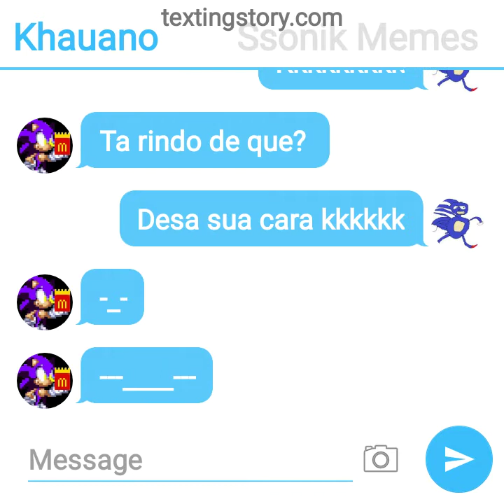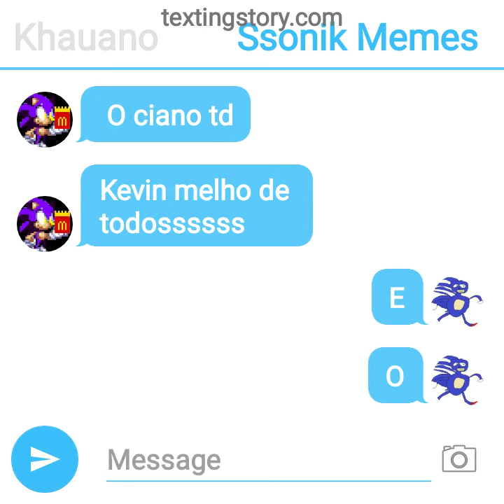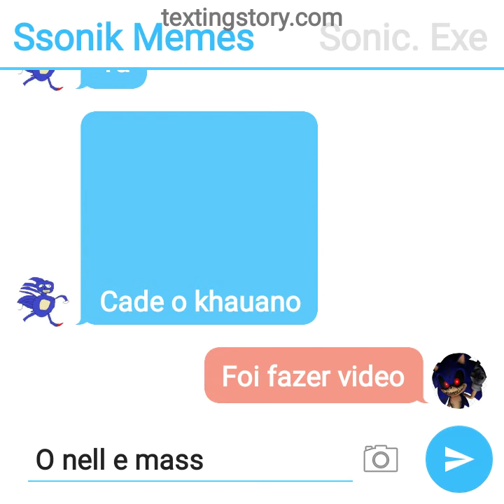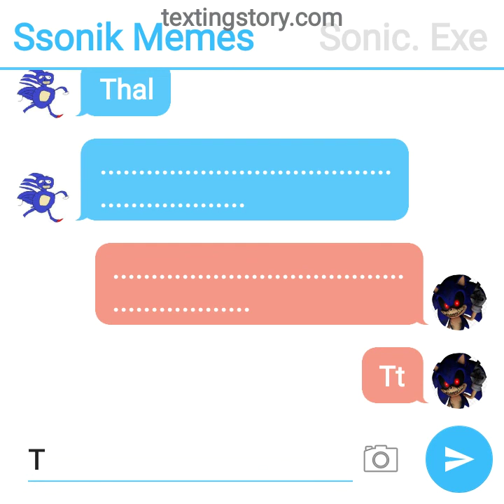khauano fala com sonic. exe e sonic memes